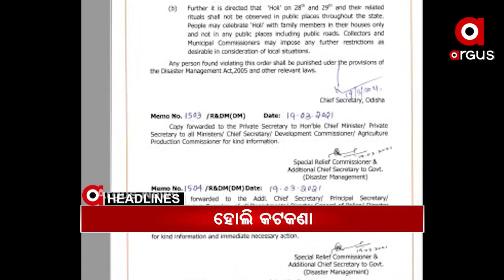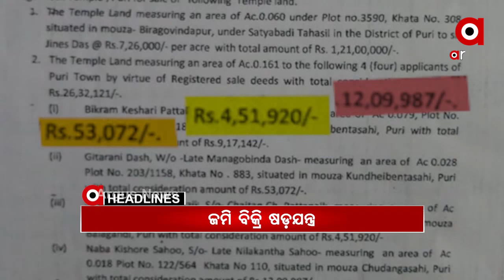Headlines 7am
ମାହାଙ୍ଗା ଡବଲ ମର୍ଡର ଘଟଣାର ଅଭିଯୁକ୍ତଙ୍କୁ ଗିରଫ ଦାବି...
ରାଜ୍ୟରେ ସର୍ବସାଧାରଣ ସ୍ଥାନରେ ହୋଲି ଖେଳିବା ଉପରେ କଟକଣା...
ପିପିଲି ଉପନିର୍ବାଚନ ପୂର୍ବରୁ ବିଜେଡିରେ ଫାଟ...
ଓଡ଼ିଶାରେ ଉପର ମୁହାଁ କରୋନା ଗ୍ରାଫ.
ଜଗା ଜମି ବିକ୍ରି ପାଇଁ ବଡ଼ ଷଡ଼ଯନ୍ତ୍ର ...
ଆଜି ଓଡ଼ିଶା ଆସିବେ ରାଷ୍ଟ୍ରପତି ରାମନାଥ କୋବିନ୍ଦ...
ଆଜି ବିଶ୍ୱ ପଖାଳ ଦିବସ...